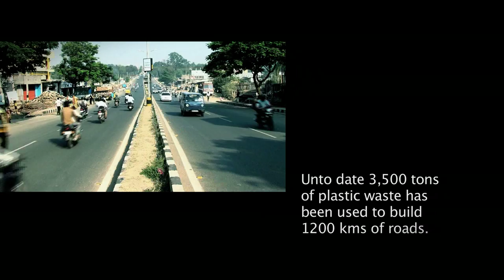The Pathbreakers IV - Redemption